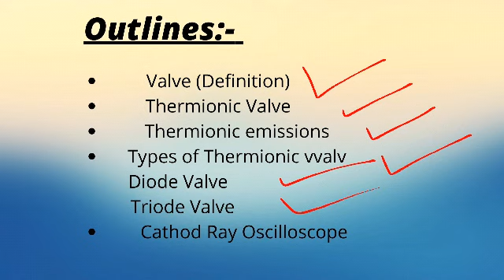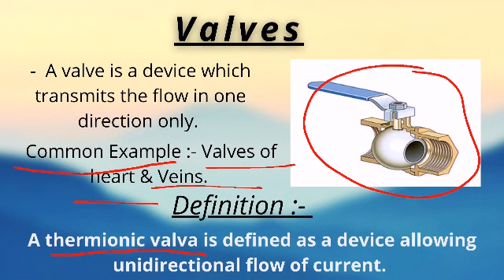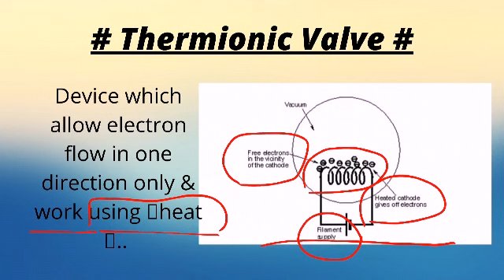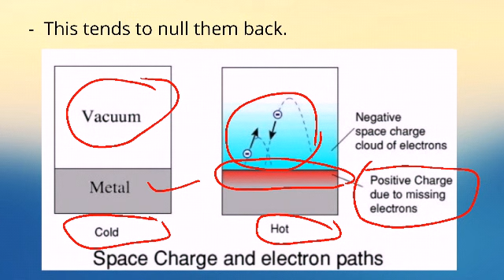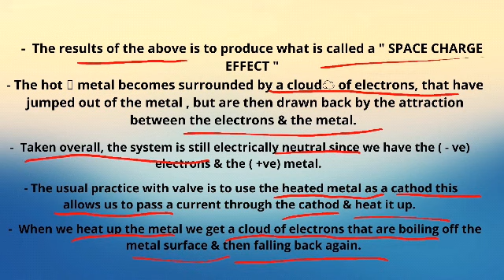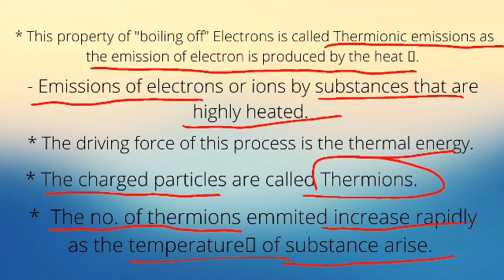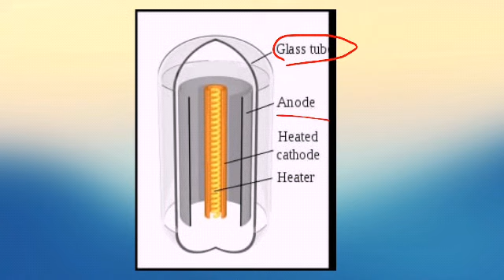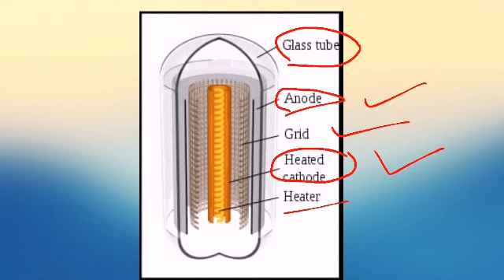Electro Therapy, Thermionic Valve or Thermionic emissions Lecture :- 01, Part :-01